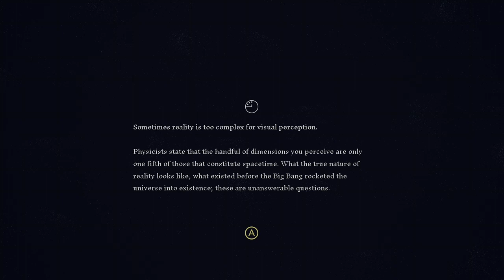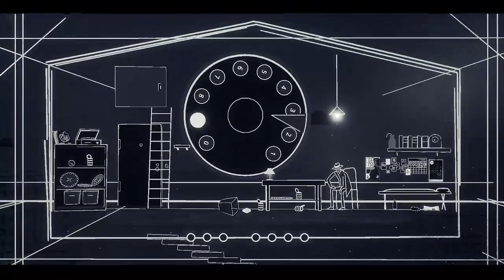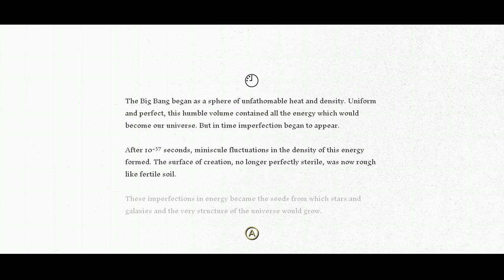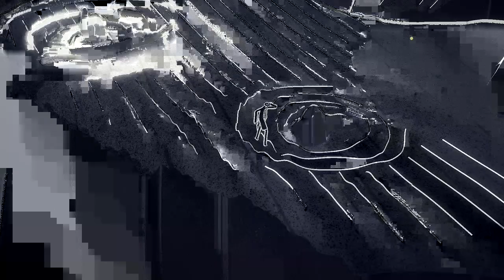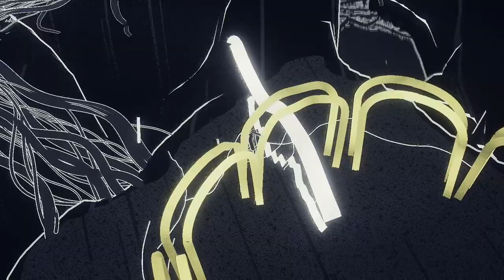FTDmusic Plays: Genesis Noir (Xbox One) - The First Half Hour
Watch as we start up another style over substance indie game.